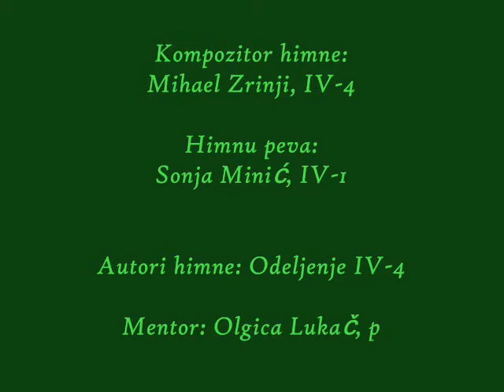3 Sajam obrazovanja Ovo smo mi ali iz 2011 godine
Mi, retrospektivno...